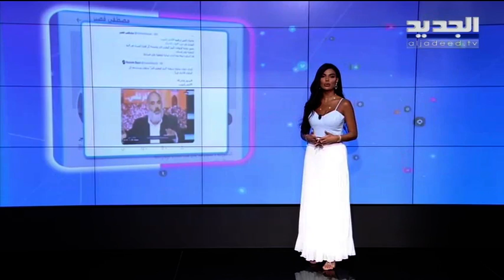توم كروز يفاجئ الجميع بهبوط طائرته في حديقة منزل و حاكم دبي يشكر من أنقذ قطة